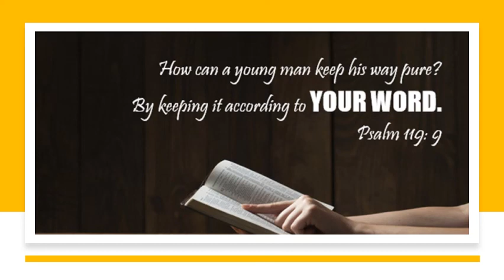Psalm 119 9 The second letter in the Hebrew sequence is BETH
One thing that every young person should take the time to learn about in the turmoil of today’s world, is the Word of God will allow them strength and refuge for the duration of their days